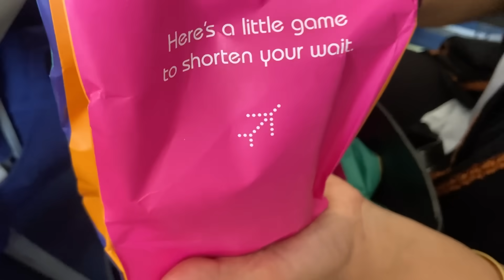kuku ge flight ahanba tongba // weather na eikhoi crumdw khitng ngaida